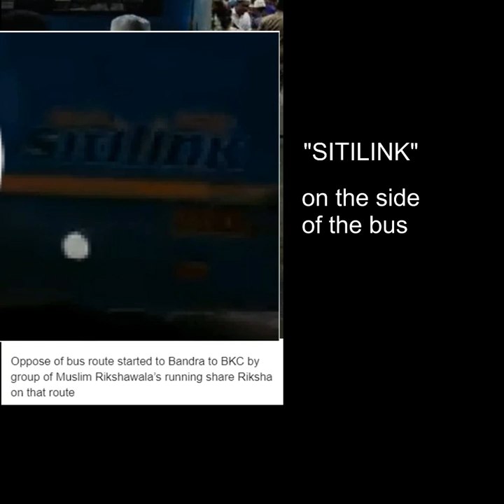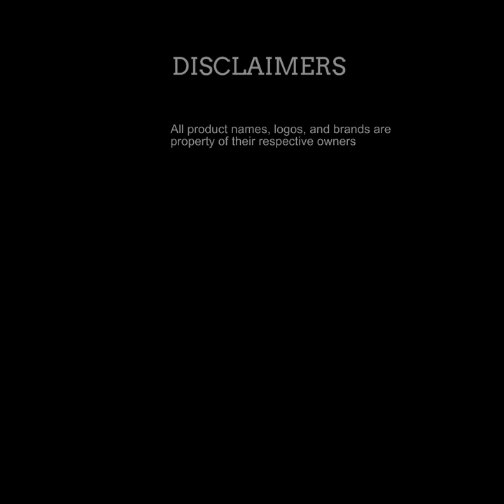Violent protest by Muslims in Bhopal against RSS and Bajrang Dal?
A protest against mob lynchings that turned violent in Surat was shared on social media with multiple false claims. WATCH to find out how we debunked the video.